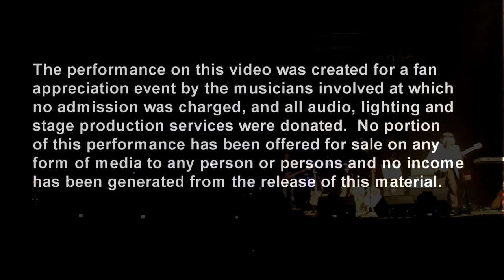Karn Evil 9 Performed by the Sons of Gladys Kravitz